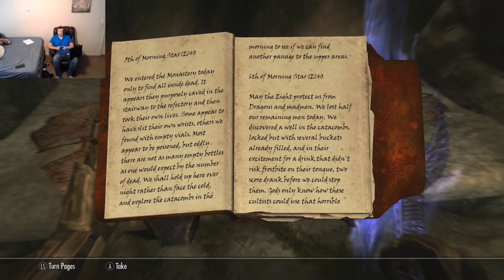Skyrim 100% Episode 56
Hello and welcome to episode 56 of my 100% skyrim series. This episode is a part of a livestream that was live on Twitch. If you want to see me live join me below is my schedule.

Summer Schedule Pacific Standard Time
Sun/Tues Assassin's Creed Revelations 100% 1pm-3pm
Thurs/Sat Borderlands 3 100% 1pm-3pm
Fri Skyrim 100% 1pm-3pm

In this episode we return to High Hrothgar to get a new location and make our way to, and begin our exploration of the dungeon Forelhost. We also get the achievement Expert for reaching level 25.

This series is for 100% that means we will be doing every quest, (main, side, faction) getting all shouts, clearing every dungeon that we can, mastering all skills, getting all collectibles, killing all dragon priests and getting all of the achievements in Skyrim Special Edition. If there is anything you feel I should get, message me in the comments and I will be sure to showcase it.